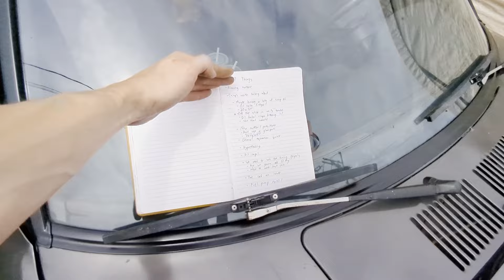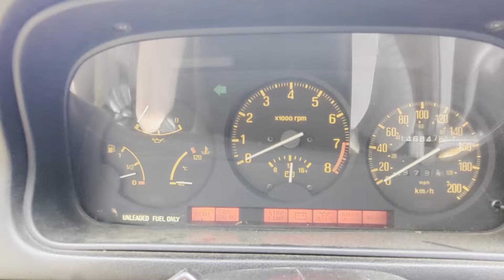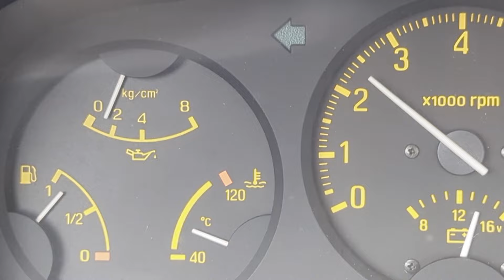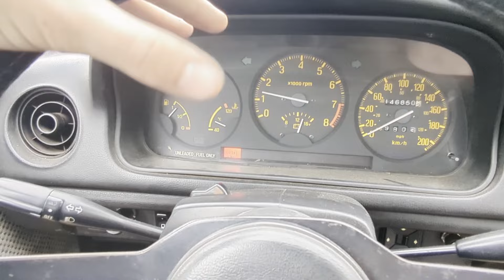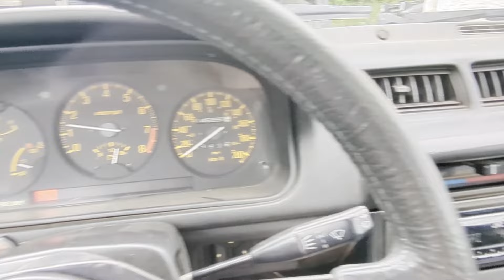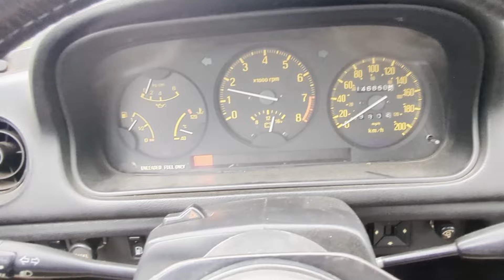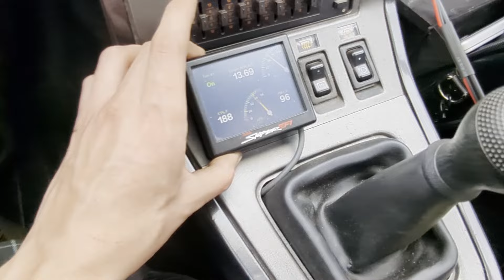Self Built N/A Bridgeport 13B - BREAK IN COMPLETE! She rips! -- $1000 RX7 Ep. 40